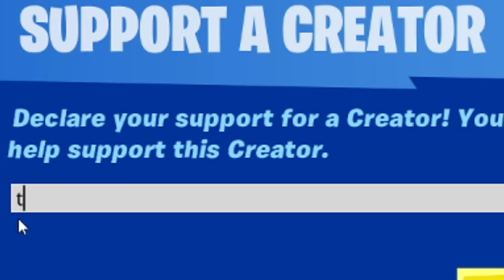Fortnite Except I Can Only FISH (overpowered)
Today I try to win games of Fortnite while only using fishing loot.. which i'm pretty sure is a little too overpowered.

Use code tomato or else nothing but just use it thanks
Epic Partner